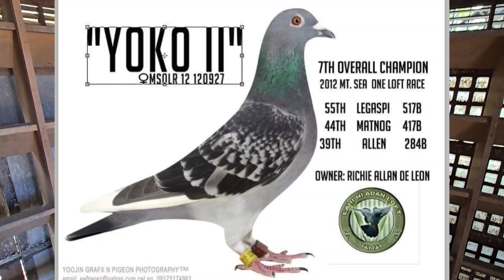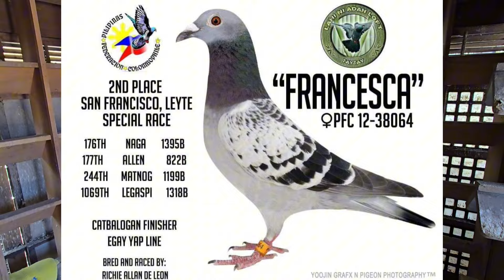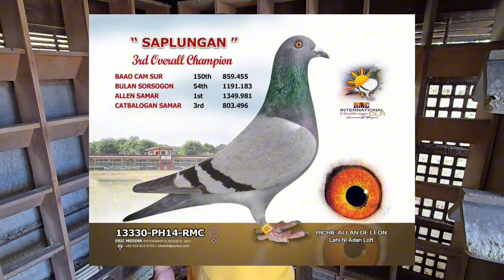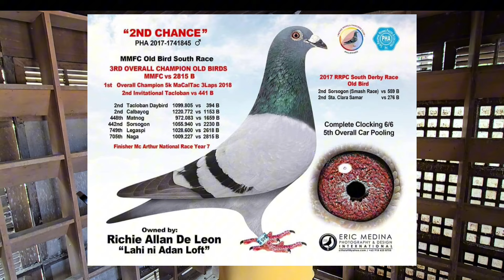JOS THONE na-YOKO Line ng Lahi Ni Adan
Mabuhay! mga KALAHI! Simula na naman ng karera natin sa PHA. Ito ang pangalawang taon natin bilang miyembro ng pinaka prestehiyosong club dito sa Pilipinas, ang PHA o Philippine Homing Pigeon Association.  Nuong unang taon natin, tayo ay pinalad na parangalan ng apat(4) na  Tropeyo sa South Derby Race o SDR, Old Bird Series.  Ito ay ang mga sumusunod:

Overall Champion
Champion - Mc Arthur
3rd - Mc Arthur
3rd- Catbalogan

Ngayong taon na ito ay patuloy natin pinaghusay ang pag aalaga at kaalaman natin sa pagka-kalapati.  Alam kong iisa ang ating hangaran sa larangan na ito.  Ang mabigyan ng karangalan bilang isang mahusay na fancier.

Samahan nyo ako at sama sama nating abutin ang ating mga pangarap!  Solid KALAHI!

FB Page: Lahi Ni Adan Loft

FB: Pigeon Hub - Maker of quality pigeon accesories and fully functional Pigeons Loft

FB: R.A De Leon Woodcore Enterprise - Maker of quality woodworks and steel works. General construction.

Vlogging Camera: S24 Ultra
Editing App : Capcut
Editor: bacx